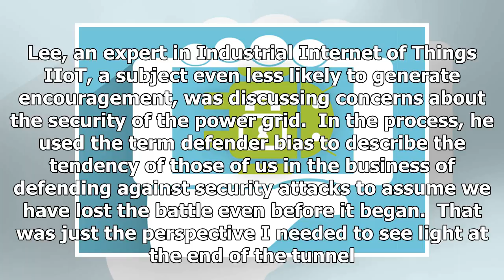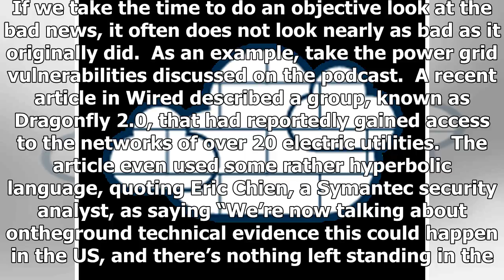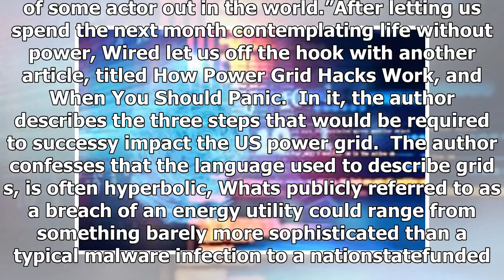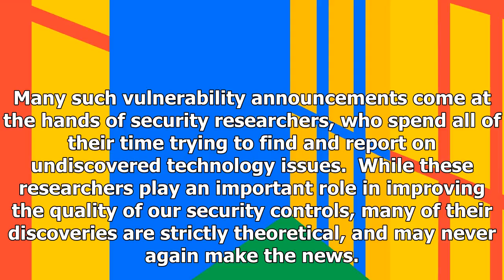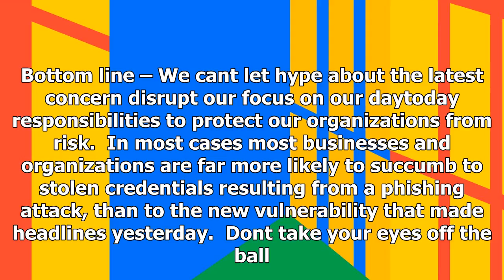Latest News Today - Don't let the hype get the privacy you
Latest News Today - Latest News Today - Dont let the hype get the privacy you

On a quiet Thanksgiving day, I decided to catch up on my writing.  I was out in the woods, where I do my best thinking, looking for something in the information securityrisk management world to be thankful for.  Given what we have faced this year in the industry, from International incidents like WannaCry, to the loss of most of our personal data at the hands of Equifax, this was an uphill battle. While hiking, I was listening to Down the Security Rabbit Hole, one of my favorite information secu...